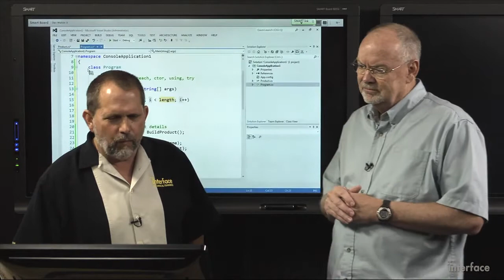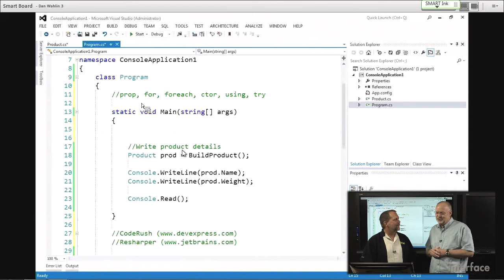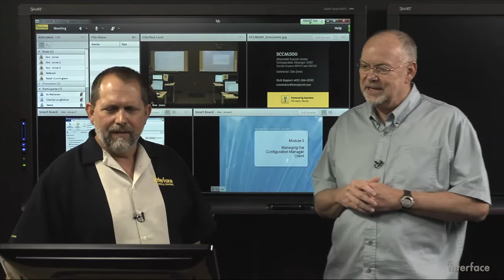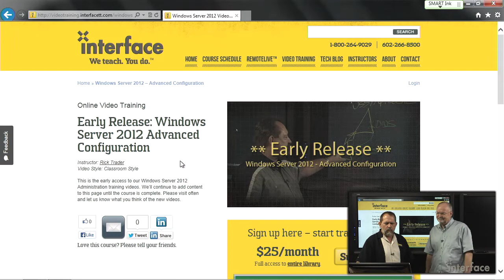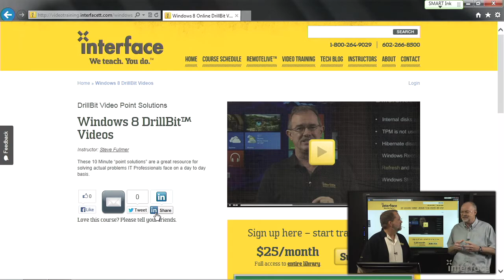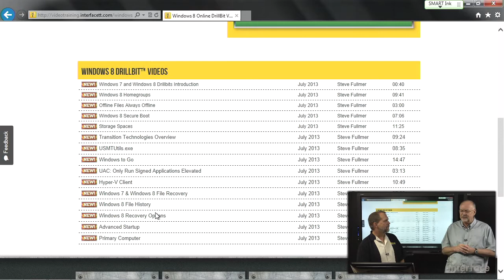This Week At Interface - 8/5/13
This week Ralph walks us through our Remote Live and on premise classes that are running, including PS305: PowerShell v3 Training for Administrators, SPD2010: SharePoint Designer 2010, and CS214: C#5 Programming with Visual Studio 2012.

Interface SQL guru and Senior Director Jeff Jones steps in for our usual co-host and helps Ralph dig a little deeper into our video training library with new titles added to the ITIL 2011 Foundation, the Windows Server 2012 Advanced Configuration, and the Windows 8 Drillbit video libraries.